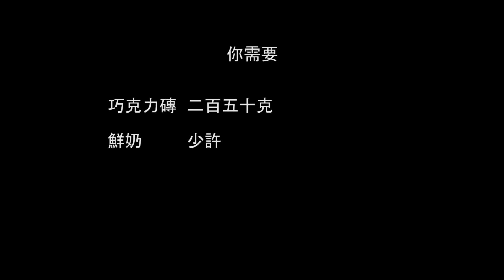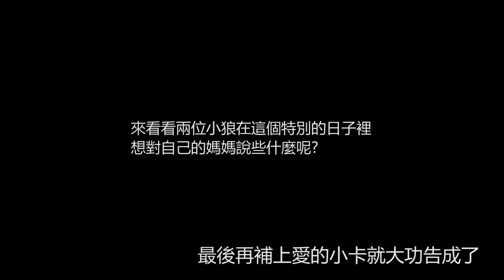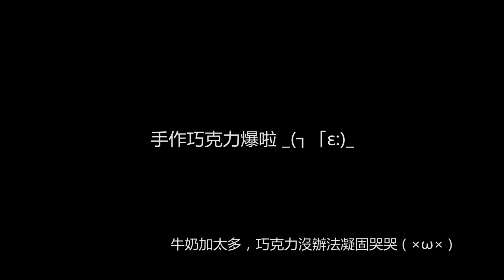閃電狼 FW x LoL｜2015母親節特企：LoLの手作巧克力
Karsa 和 Maple 親自下廚做巧克力給他們最愛的女人：媽媽 (*´∀`)
大家今天怎麼度過母親節呢？

oops. 後面好像出了點問題.